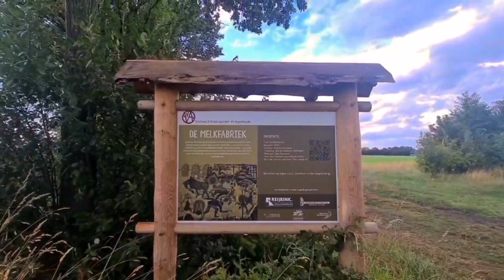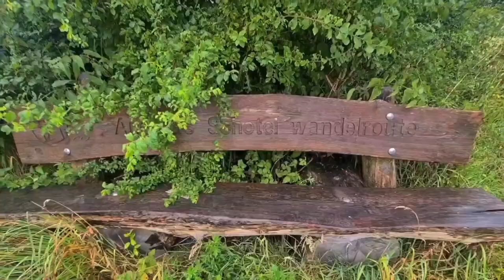Walk Tourist attraction in Esbeek De milkfabriek Netherlands(4k Ultra HD)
The Milk Factory is nearing completion
 Esbeek's artwork is already fraternizing before the opening

 August 2018

 A steel construction and a framework of mesh and steel wire, with about fifteen thousand oak planks on top.  Add another thirty-five thousand screws and then also the technical ingenuity to let milk flow through the pipes.  At the beginning of this year, a construction was erected at d'n Beerendijk in Esbeek that increasingly took on the shape of a super-sized cow.  A large part of all the work was done by about 65 volunteers, from young to old, under the supervision of the organization Park & ​​Schotel.  Eventually, Esbeek will get an innovative work of art on the Andreas Schotel walking and art route.  The construction is nearing completion, and the opening will take place on September 16.
 Whether you arrive from the N269 and drive past the timber trade from Van Dal to d'n Beerendijk, or you come from Esbeek, with the church tower at your back.  The giant cow 'De Melkfabriek' looms high in front of you.  With a length of fifteen meters and a height of eight meters, it is an unmissable creation.
 The animal stands with its mouth to the grass, as cows in the meadow are used to.  The mouth of the animal is so large that it can accommodate a human being, and it is no coincidence that this is also the entrance to the interior of the animal.
 If you can't believe your eyes on the outside of the work of art, it's even more so on the inside.  The makers do not want to show the back of their tongue yet.  "Let people come and see for themselves to be surprised," it sounds.
 What can not be missed inside are the two large peepholes that give the visitor a view of the surroundings.  On the south side, you can see a former dairy farm and the stock of a timber trade, on the north side, the profile of the Esbeek core, with the spire as the centre.
 The Milk Factory is more than a static work of art that you can also enter.  If it is up to the makers, it is a permanently dynamic work.  On the one hand, the dynamics lie in the imagination by seeing the difference between dairy farming in the past and now.  In addition to the large animal, which requires little imagination, Han Bolijn, one of the founders who helped carry out the technical calculations, also expects this.
 The initiators did not take any chances when creating De Melfabriek.  For example, they turned their attention to local entrepreneurs to be informed about the materials to be used.

 “If you want to know how you want to apply the wood in an ecological way, it is nice if we can go to the nearby timber trade,” says Bolijn.  “They gave us advice and support there, in the end we were allowed to see the planks ourselves, and we received tips about the confirmation.”
 The result is that on the outside, there is a seal of oak wooden planks.  Due to the overlapping, the rain can be kept out to a large extent.
 Another part of the creation is the construction of the large animal.  “Of course, it had to be safe,” he explains.  “The Reijrink company assisted us in this in a pleasant way.  First of all, in making the technical calculations, but then also in manufacturing and installing.”
 Opening
 In the case of De Melkfabriek, opening the artwork means opening it to the public.  From September 16, anyone who wants to can enter for free and for free.  The makers emphasize that it is always at your own risk.  Everywhere possible, attention is paid to safety, but there are steep stairs to climb, and unexpected things can always happen.
 The colossus has now survived its first storm.  “Not that we were afraid it would go wrong, but still.  Such a large colossus naturally catches a lot of wind," says Hannes Verhoeven.
 On 16 September, the Park&Saddle festival is entirely devoted to the cow and its dairy.  The slogan is Happen, Tappen en Klap and can be visited completely free of charge from 11:00 am.  It takes place - how could it be otherwise - at the artwork itself at D'n Beerendijk.